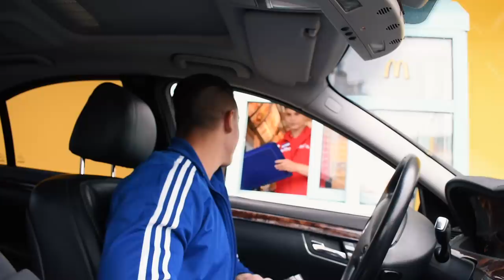ОСТАВЯМ ЧОВЕКА ПРЕД МЕН ДА РЕШИ КАКВО ДА ЯМ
Добре дошли във втория епизод на...ПЕТЪЦИ СЪС ЗАРКО! Днес комбинирам...3 видеа в едно: оставям непознат да реши какво да ям, въпроси и отговри и мъкбенг/мукбонг/мукбанг, не знам дали някой от вас дори знаят какво е последното😅...Както и да е...надявам се да ви хареса и...пффффф...доста ТЕЖИЧКИ въпросчета имаше, но казал съм ви, че съм искрен и не лъжа така че...да.
Който чете това...пожелавам ти един страхотен и пълен с успехи ден!🙏🏼🐲✌🏼